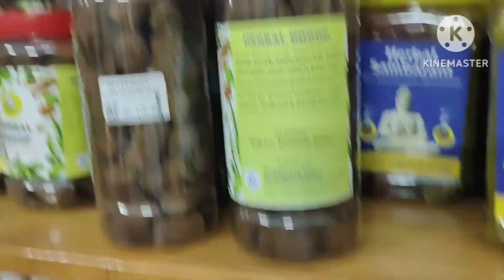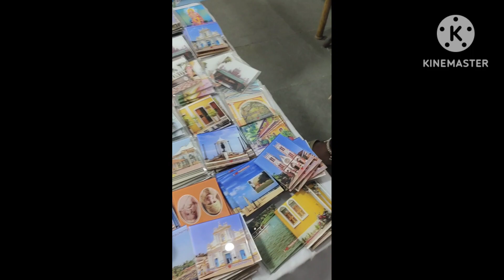Puducherry market beach ⛱️ side in Tamil